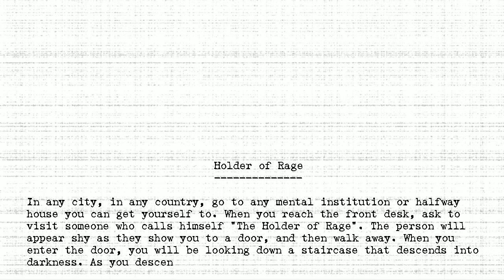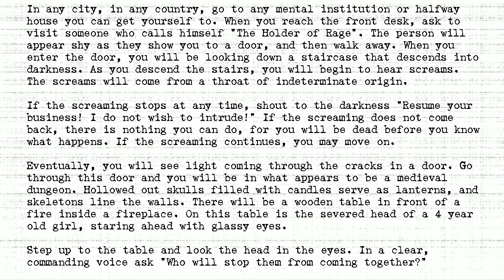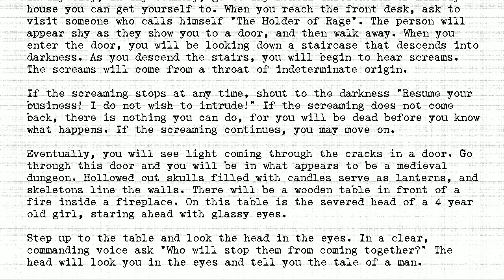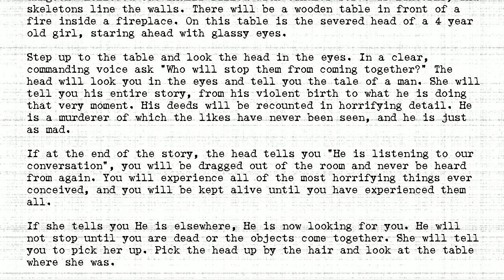The Holders - #021 - Holder of Rage